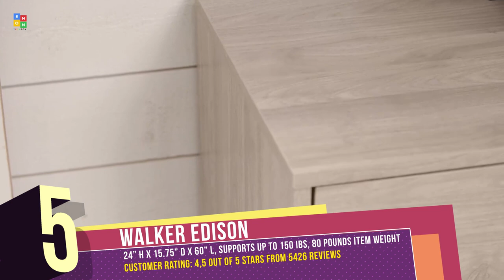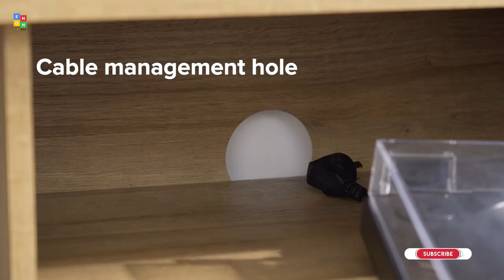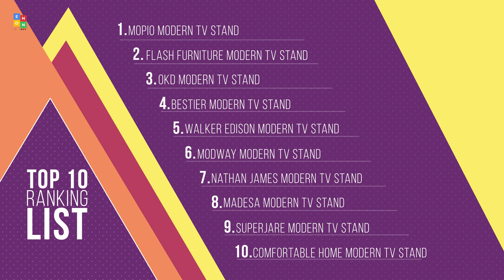Top 10: Best Modern TV Stands of 2023 / TV Console, Media Console Table, TV Cabinet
00:00 COMFORTABLE HOME Modern TV Stand

00:40 SUPERJARE Boho TV Stand

01:08 Madesa TV Stand Cabinet

01:37 Nathan James TV Stand Media

02:06 Modway Render Media Console TV Stand

02:26 Walker Edison TV Stand

02:57 Bestier Modern TV Stand

03:18 OKD TV Stand

03:55 Flash Furniture Modern TV Stand

04:28 Mopio TV Stand